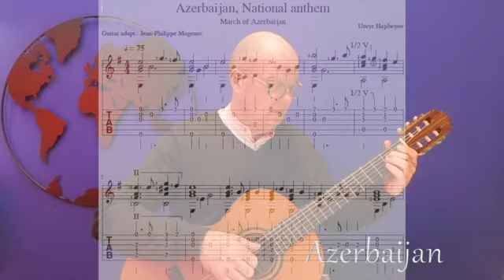Azerbaijan National Anthem (to share without map presentation: see « Azerbaijan, guitar only»)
On Guitaranthem.com, a download provides you with two files: the score alone, as well as a complete score/tablature set, both with fingerings: you don't need to know music theory to play these hundreds of beautiful and very famous pieces, from Mozart to Adele, passing by Christmas songs or children's songs, now adapted for the guitar (including all the national anthems of the world, to create a link between all the guitarists of the planet: "art against war") National Anthem (with world map presentation ; without : see « Andorra, guitar only»)